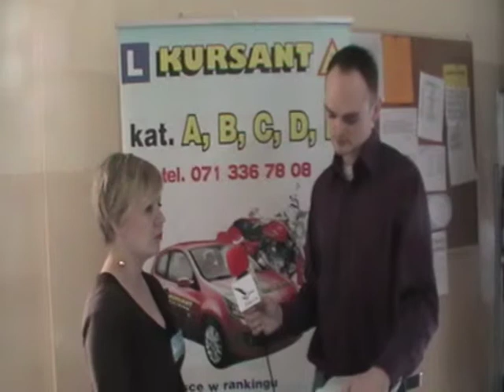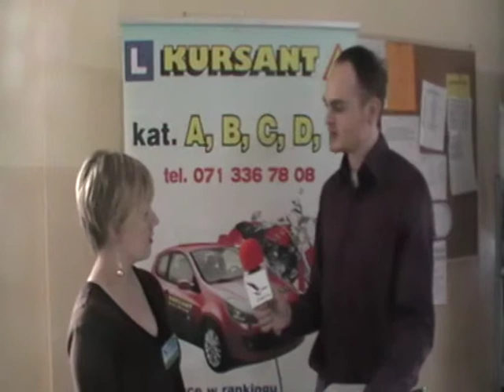Wrocław - MEWA TV - film nr 7 - KURSANT - Wrocław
Wrocław - MEWA TV - film nr 7